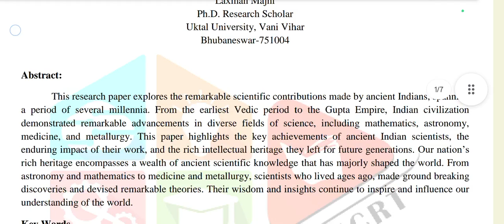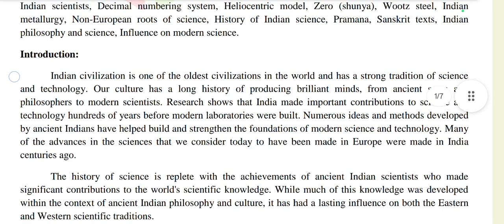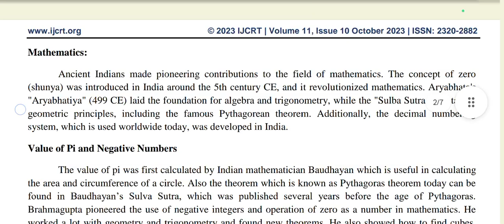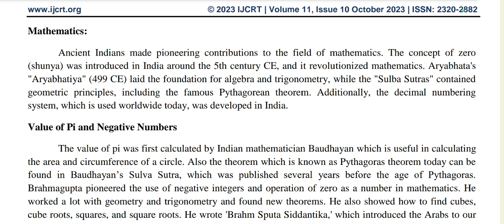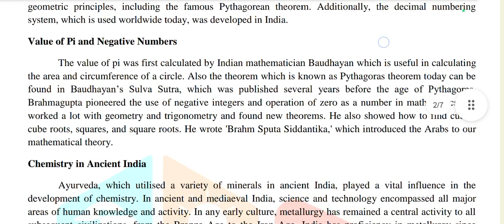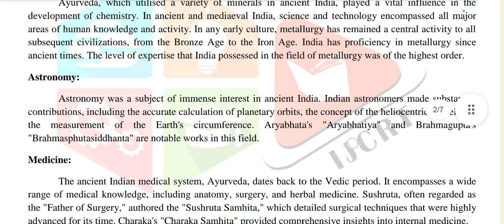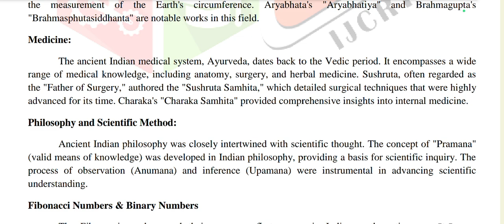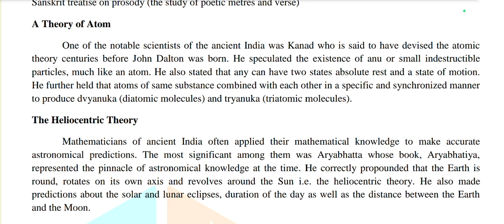contribution of ancient India to the world (1)